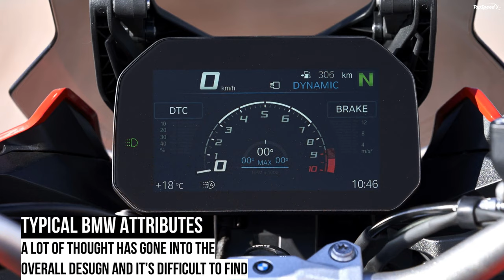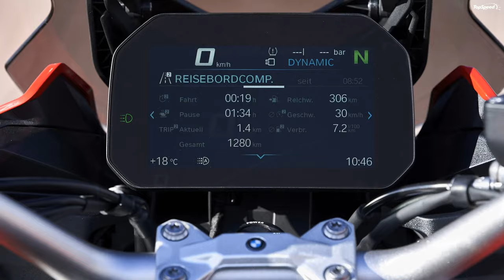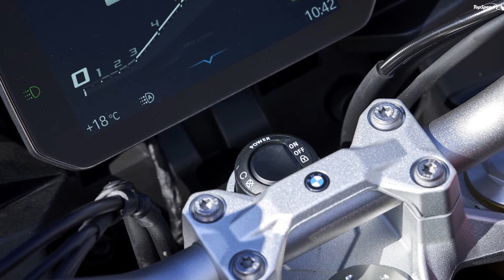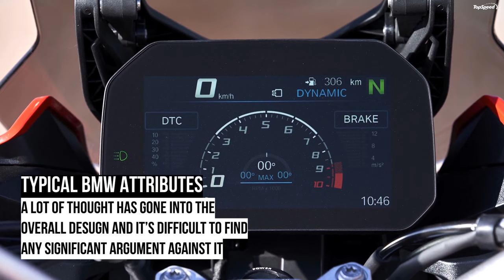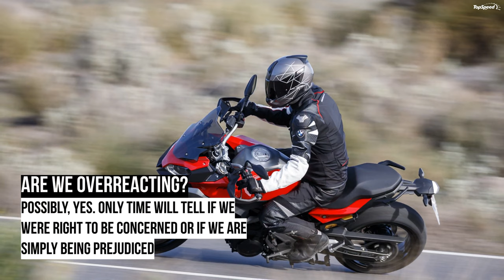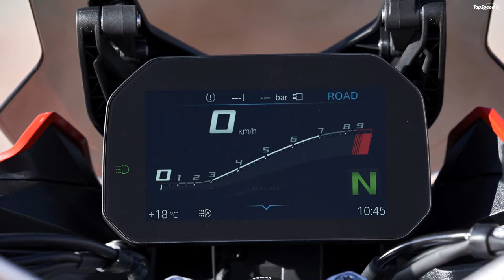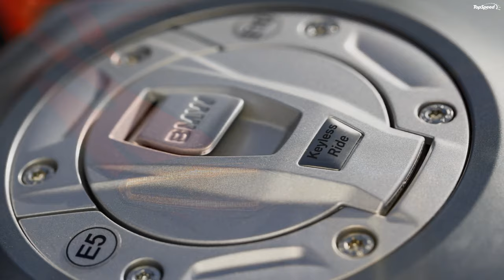2021 BMW F900XR Road Test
BMW has extended the XR range with the new F900XR joining the S1000XR in the adventure-sports category. It’s an impressive bike but is there a problem lurking underneath the bodywork? The engine, built by Loncin in China, has no glaring flaws but BMW might have a problem on its hands due to buyer’s perceptions of the engine. Will it harm sales? Will the engine prove to be as bulletproof as previous BMW engine designs? Only time will tell and, if sales are harmed, that will be a pity as the F900XR has a lot going for it.